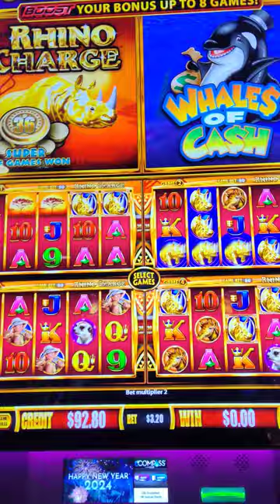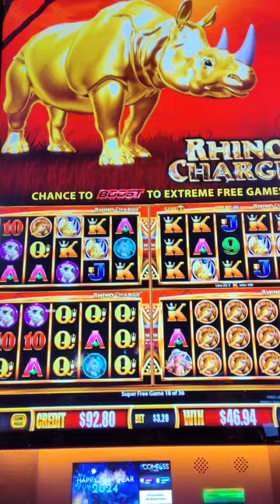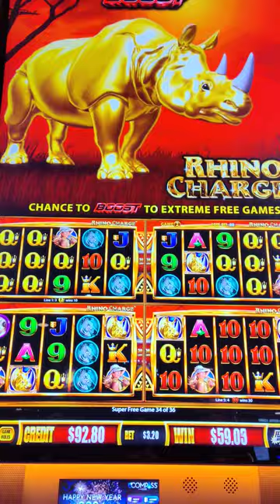Rhino Charge!! 36 Super Free Games!!